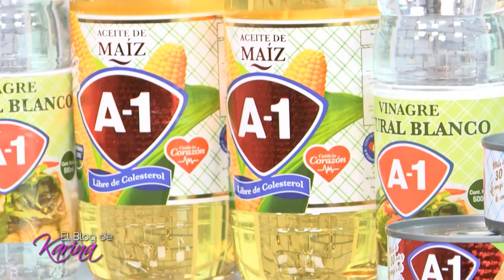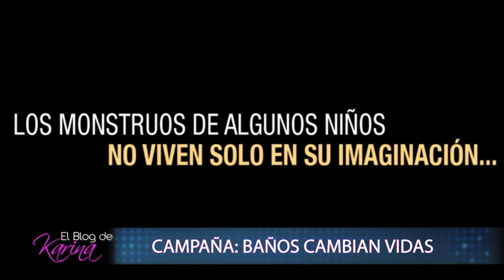El Blog de Karina: MARICARMEN MARIN NOS VISITA - SET 15 - 2/7 | Willax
Maricarmen Marín nos cuenta sobre una importante campaña que realiza al norte de nuestro país. Además nos viene a contar todo sobre su nuevo videoclip.

Descubre junto a Karina Rivera y sus invitados especiales la mejor información, consejos y tips sobre: moda, belleza, salud, actualidad. Los temas que a ti te interesan y que te ayudarán a mejorar tu estilo de vida. Síguela de lunes a viernes de 2 a 4 de la tarde.

Transmite en HD a través del canal 1.1 de señal abierta digital, MovistarTV C31, ClaroTV C12 y 512HD, Best Cable C18 y más de 100 cableoperadores a nivel nacional

Consulta la programación de Willax Televisión aquí y conoce la hora de emisión de todos los programas de entretenimiento, novelas, programas y debates políticos